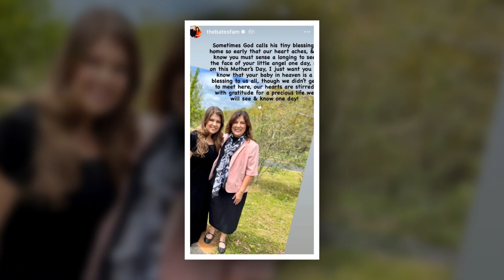Emotional Mother's Day Surprise: Kelly Bates' Touching Message to Michael Leaves Fans in Tears!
Bringing Up Bates Official is a channel where you will find all about trending celebrity gossip. We try our best to give our audience the most truthful Gossip.

Kelly Bates Shares Heartfelt Mother’s Day Message To Michael

Stay Tune With Bringing Up Bates Official.